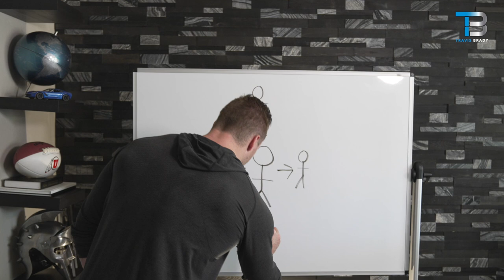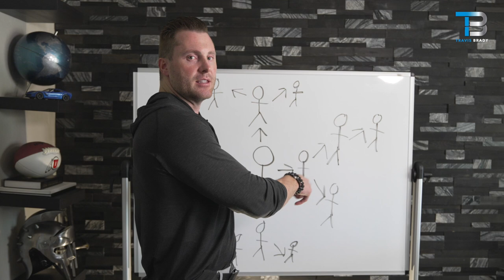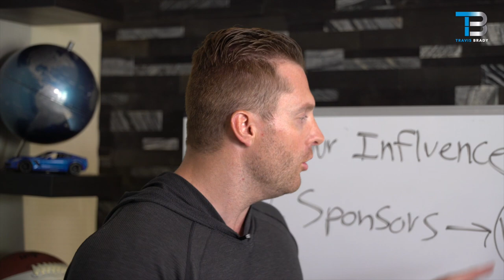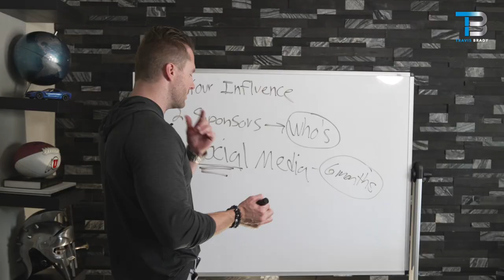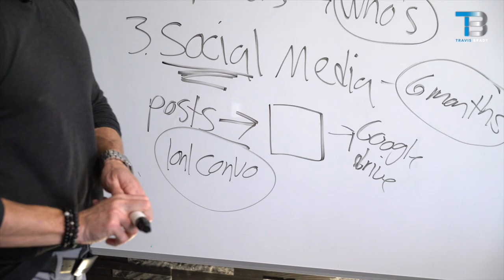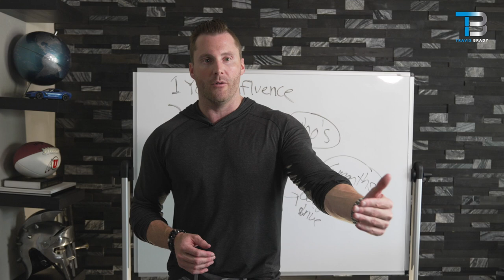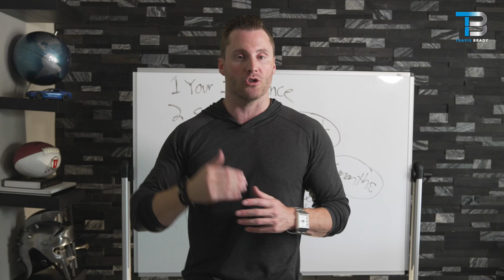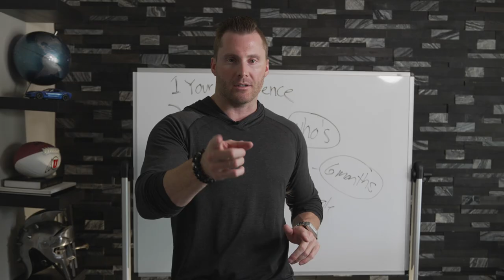Overcoming Common Mistakes & Roadblock w/ Live Events (Video 4 of 5)